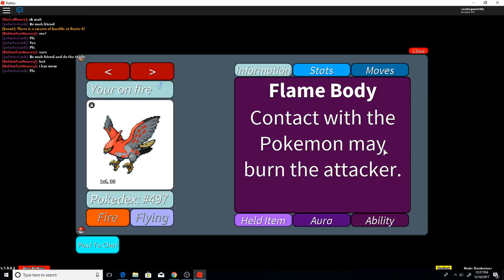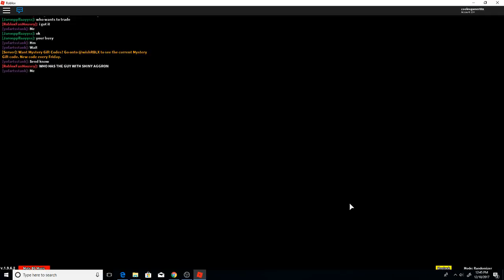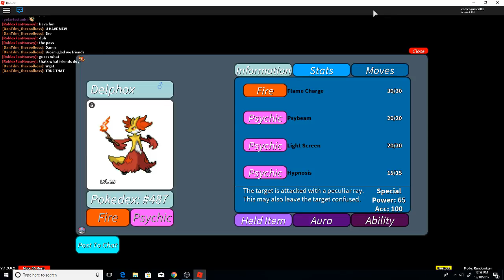Lili plays pokemon Roblox part 4